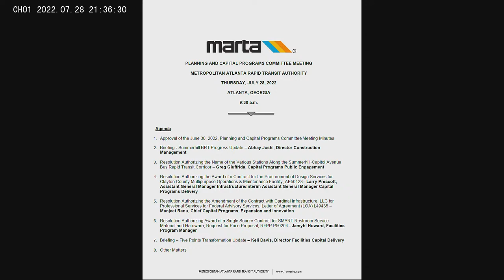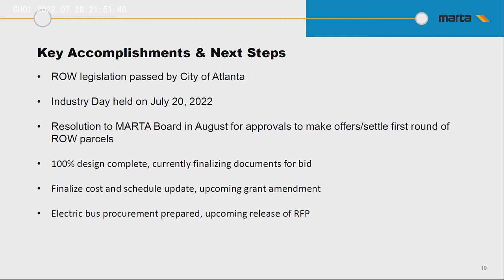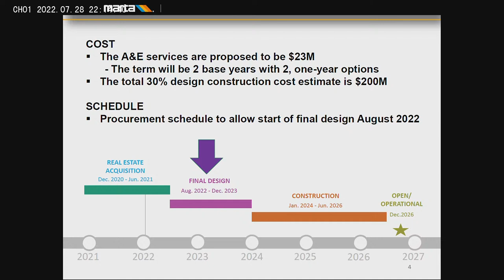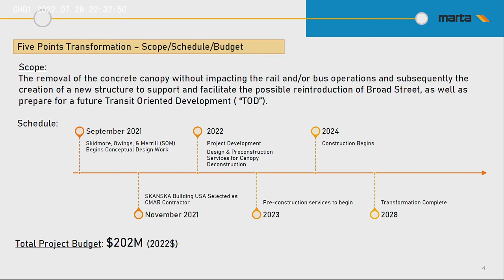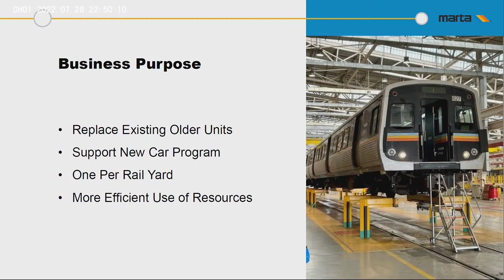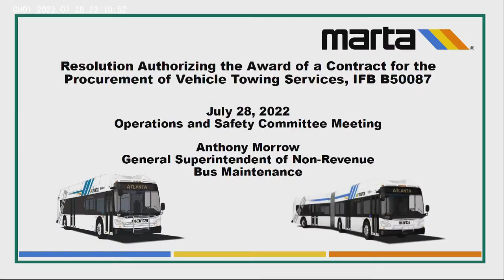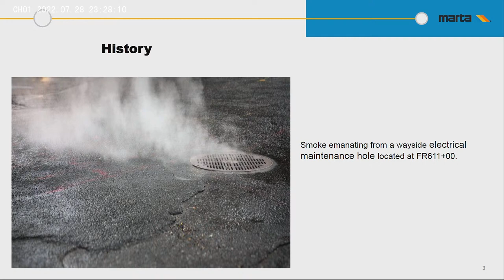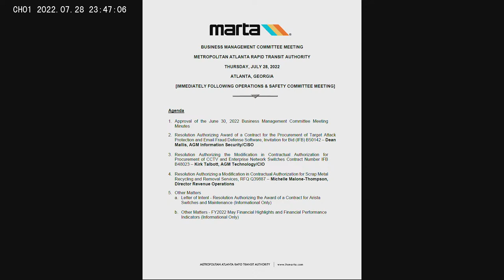MARTA July 28, 2022- Board Committee Meetings